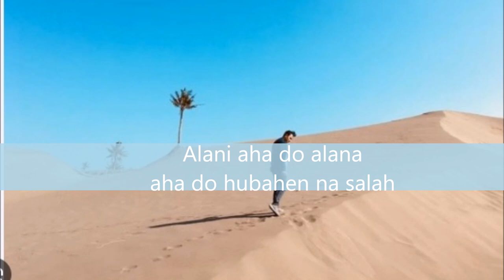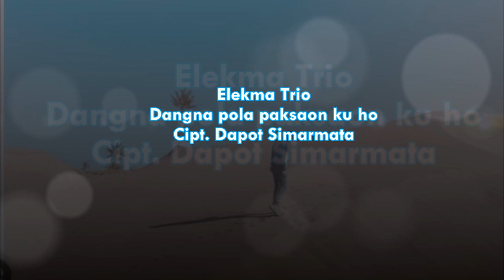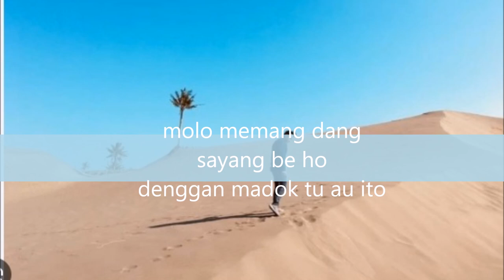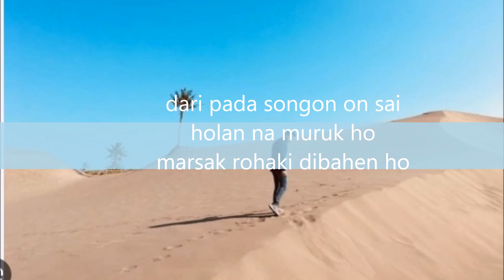Dangna pola paksaon ku ho - Elekma Trio Lagu batak terbaru 2023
Mp3 promo foren
Elekma trio
dangna pola paksaon ku ho
Cipt. Dapot Simarmata